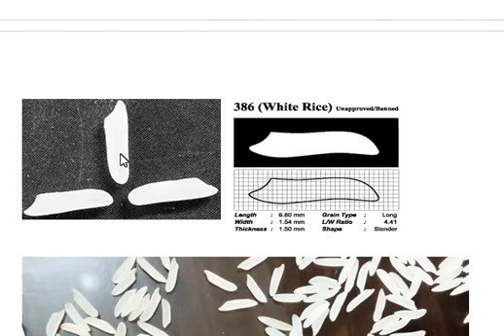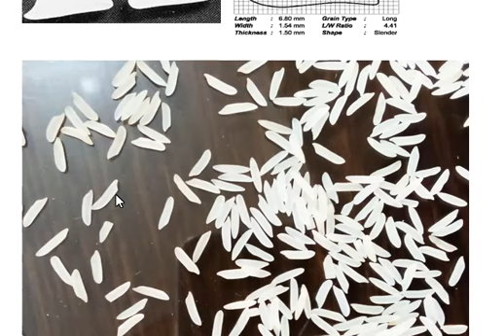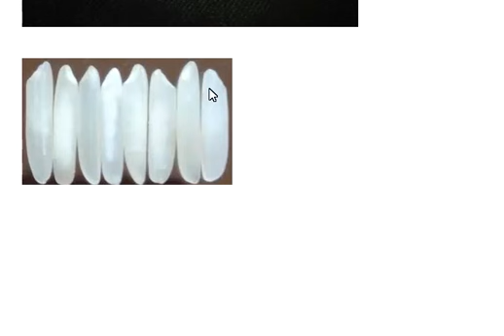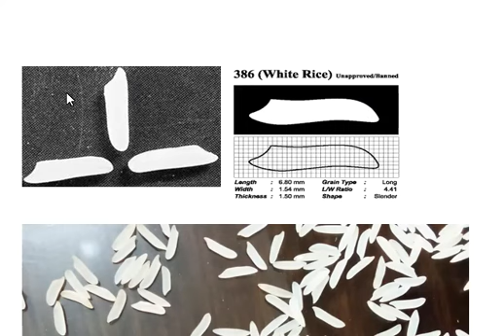PK 386 || C9 Rice || Pk-386 and C9 Rice Gains || Pk386 and C9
This video explains the difference between Pk-386 and C9 Rice Grains. You can identify them if you found mixed in any other variety.